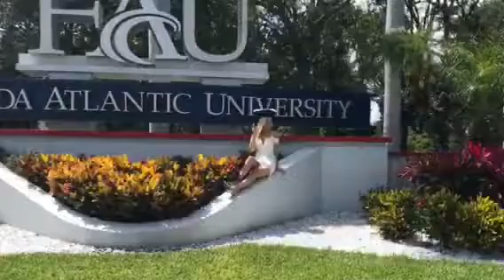Britt FAU graduation